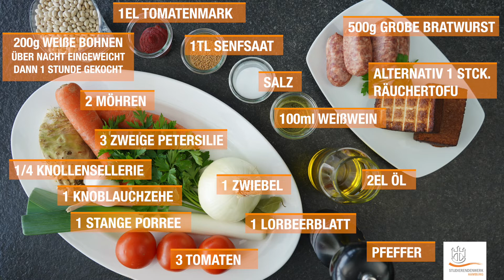Tasty Mensa: Cassoulet mit grober Bratwurst oder Räuchertofu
Manchmal muss es einfach ein wärmender Eintopf sein. Mit unserem Cassoulet-Rezept zeigen wir euch heute einen Bohneneintopf aus Südfrakreich, den ihr sowohl mit Fleisch (wir haben grobe Bratwurst genommen) und alternativ auch mit Räuchertofu zubereiten könnt. Das Ergebnis ist in beiden Fällen gleich: Lecker! Viel Spaß beim Kochern!